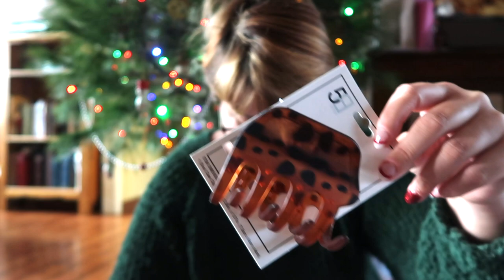Last minute Christmas shopping, stocking stuffers!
In this vlog my dad and I of course last minute went out a braved Walmart, belk, and five and below for last minute stocking stuffer's! Are you ready for Christmas coming up soon?

♡About me♡
 🌻 Age : 32
 📸Camera : G7X

Social :
 / kelseysbees

 / heartfulljewelry
🖥 Edit : Tezza app + Final cut pro x
Intro and Graphics : typehayley

Im 31 years old I was born with  rare heart defect called, Truncus Arteriosus
Type 2. Repaired at 3 months old.  Pulmonary artery Homograft replaced at 11 years old with pig valve on 2002. Endocarditis following year with bacterial strokes in 2003 with mechanical St Jude valve, replaced  damages aortic valve.

My first Pacemaker surgery was in 2009.  Second 20016.

How I am currently?
Successful placement of an Edwards’s valve deployed in place of the bovine valve that served myself pulmonary valve for 20 years. After several months of the replacement, I am doing so much better.

I have created this page to help connect with other ACHD adults, families all over the world. I want to be able to share my, stories with you all and provide a safe space, for us. It’s been my absolute pleasure getting to know so many families. To help spread CHD awareness throughout my videos.